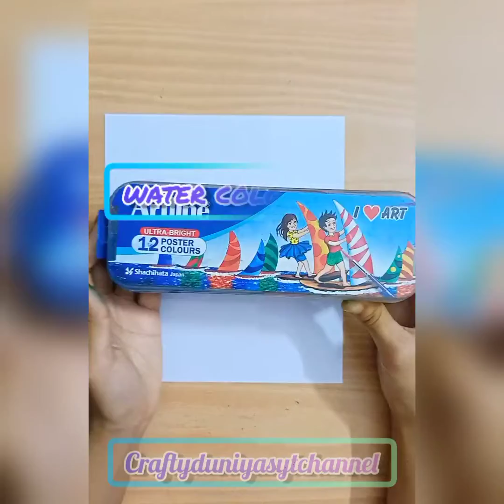Eid Mubarak art || Simple art || full tutorial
Eid Mubarak to all of you ☺️
I hope that your eid day will be great 😊
have a great and good day